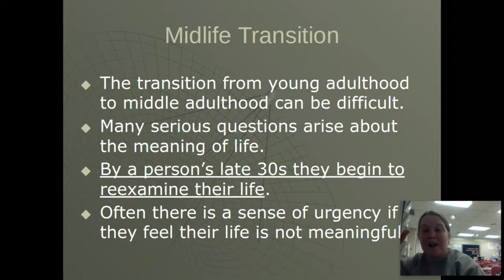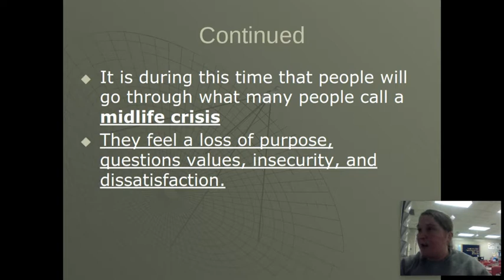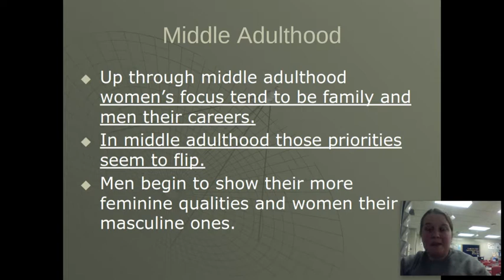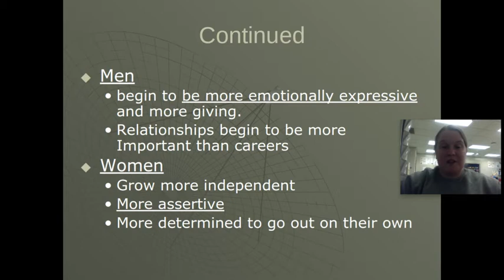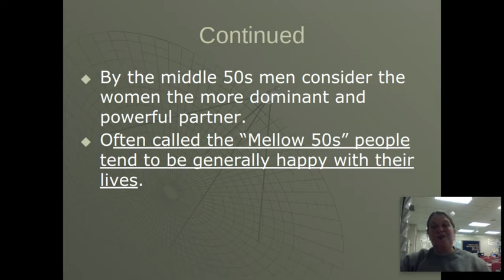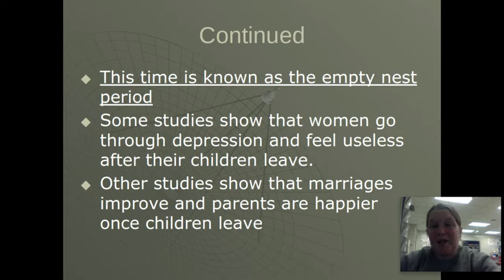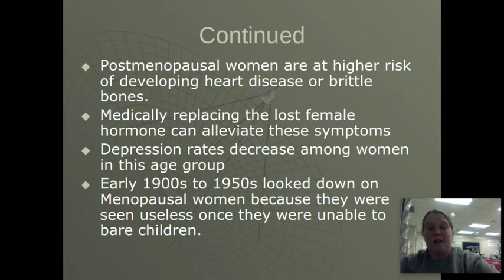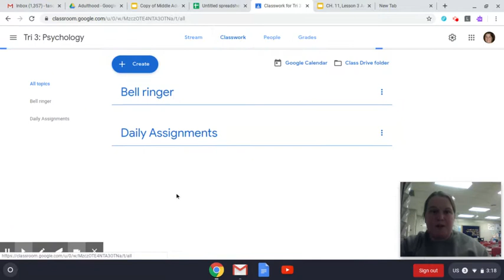Untitled: Mar 18, 2020 3:19 PM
Psy: Middle Adulthood